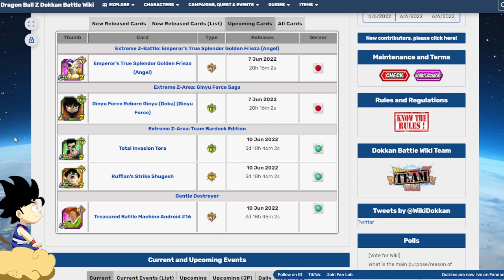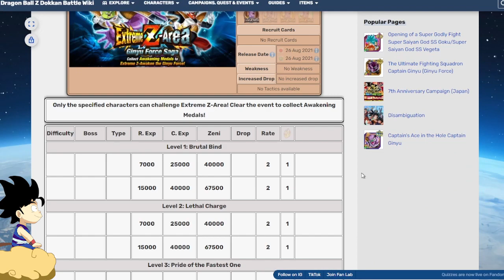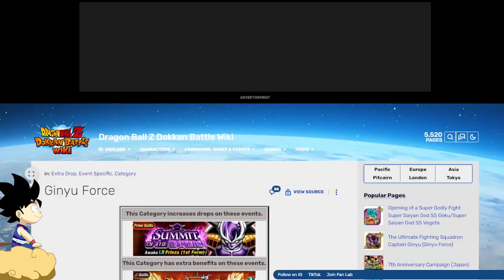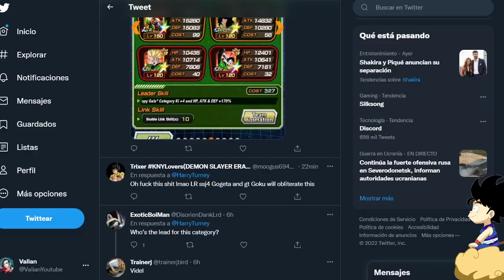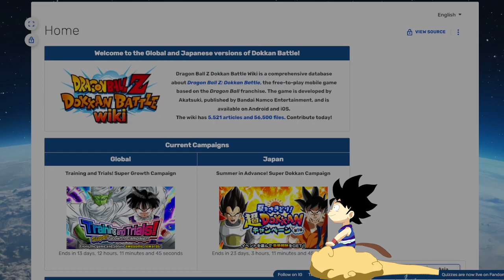ASÍ ES EL EZA DE LR GINYU TEQ + INFO DESCARGA DATOS!